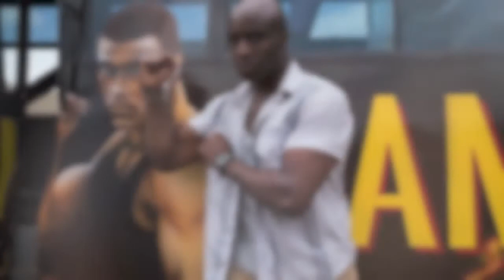SENSE8 SEASON 2 REVIEW!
I knew it was coming out! So I sat and binged for two days! That's right Netflix original series is back! We are talking season 2 Sense8!